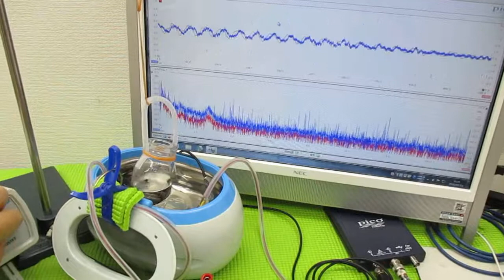メガヘルツの超音波発振制御技術 ultrasonic-labo